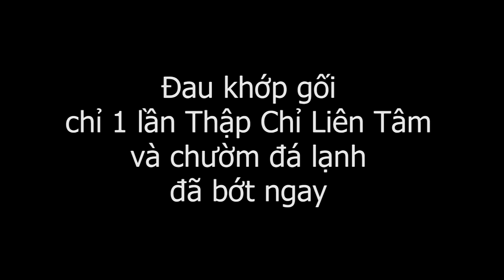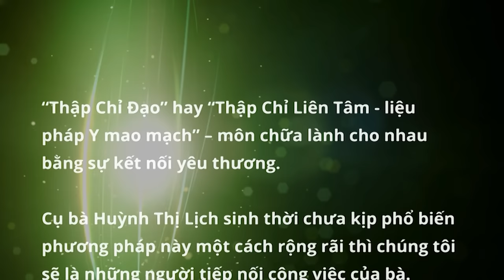Chườm lạnh CẶP ĐÁ DIỆU KỲ và Bấm huyệt Thập Chỉ Đạo bớt đau khớp gối